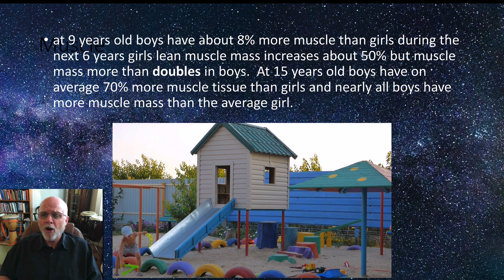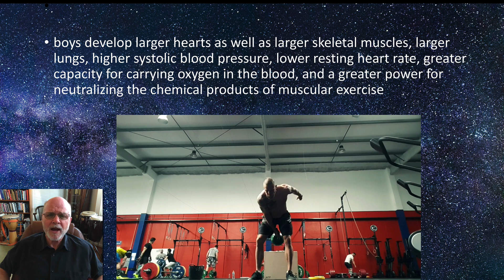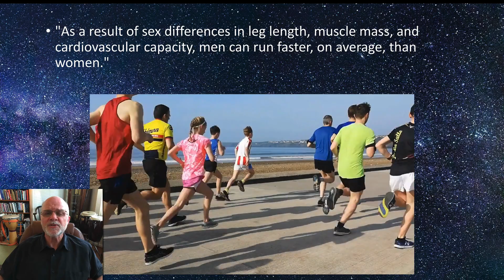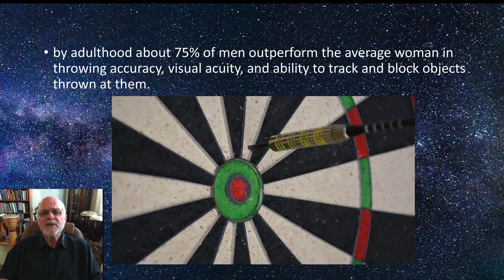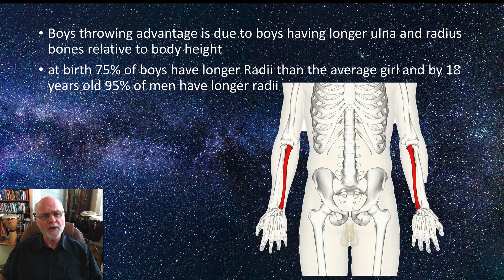Are Boys and Girls Physically Different? Yes, and here are some of the ways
Boys and Girls have some fascinating physical differences that you rarely hear about.  Boys throw and run faster and farther than girls.  Find out why.

the David Geary Book, Male Female: The Evolution of Human Sex Differences 2nd Edition

MenAreGood Mailing List (low level)

BOOKS
Descriptions for all three

Huge Men Are Good Mug